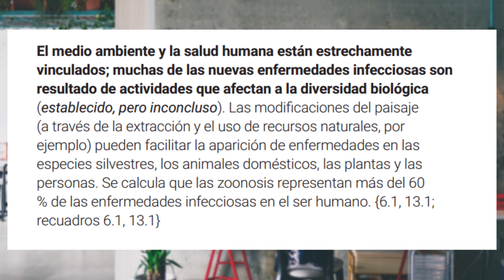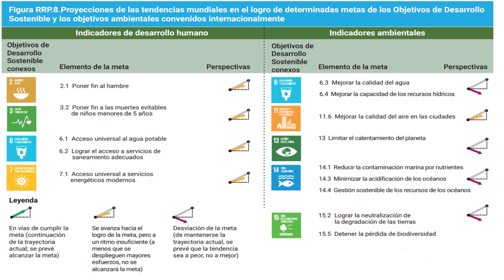♻️💲🌍CULTURA MEDIOAMBIENTAL en proyectos de construcción, Dirección de Proyectos.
¿Qué relación puede tener un tarro de sal con la gestión del medioambiente? ¿Son útiles las pequeñas acciones que puedes realizar a título individual?

Junto con leyes y grandes acuerdos internacionales crear una cultura medioambiental en los proyectos es fundamental. ¡Todos nosotros de forma individual podemos crear un impacto muy positivo en el medioambiente, y viceversa!

La gestión del medioambiente también es un asunto que debemos cuidar en la dirección de proyectos. Cada vez cobra mayor relevancia y debemos estar formados y concienciados de la importancia que un asunto de estas características se merece.

Espero que disfrutes del vídeo tanto como yo al hacerlo.

Informe GEO 06:
Resumen ejecutivo:

Vídeos:
Vídeo de Jakub Gorajek en Pexels
Vídeo de Tom Fisk en Pexels
Vídeo de Ruvim Miksanskiy en Pexels
Vídeo de 葉崧民 en Pexels